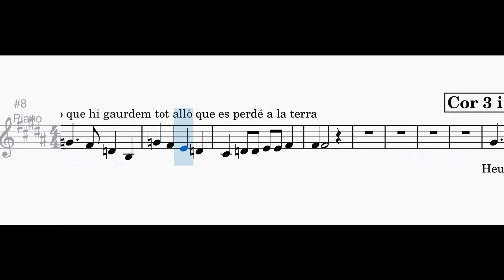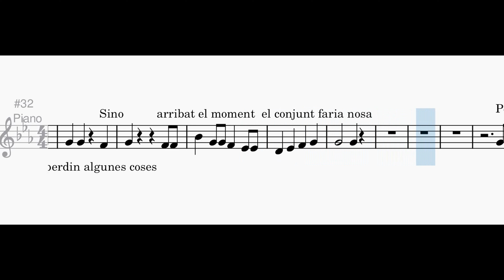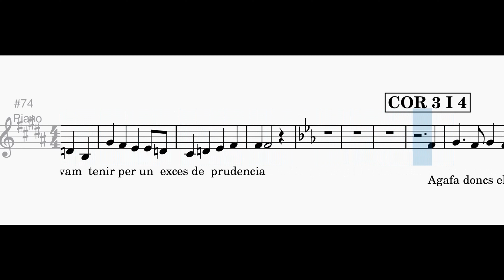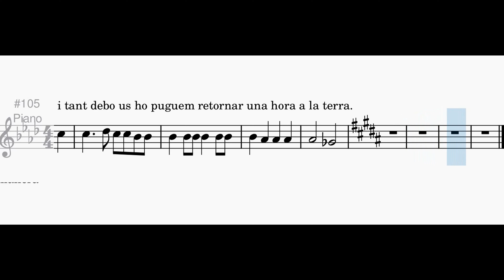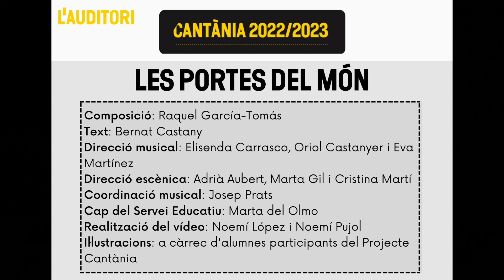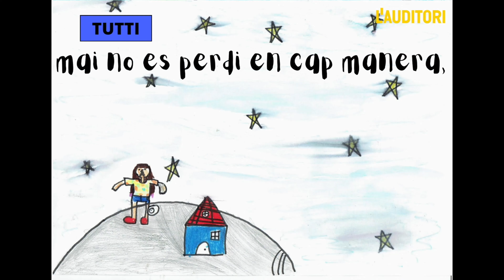13 LES OCASIONS PERDUDES TOT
CANTANIA 2023. PARTITURA/COREOGRAFIA/CANÇÓ